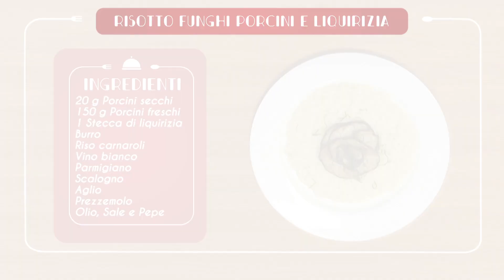Una ricetta con Cracco #1 Risotto funghi porcini e liquirizia Scavolini spot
Publicidad (Spagnolo)
Publicité (Francese)
Werbung (Tedesco)
Publicidade (Portoghese)
Reklam (Turco)
Реклама (Russo)
広告 (Giapponese)
광고 (Coreano)
إعلانات (Arabo)
বিজ্ঞাপন (Bengalese)
વિજ્ઞાપન (Gujarati)
विज्ञापन (Hindi)
ਐਡ (Punjabi)
விளம்பரம் (Tamil)
ప్రచారం (Telugu)
ಜಾಹೀರಾತು (Kannada)
പരസ്പരം (Malayalam)
โฆษณา (Tailandese)
សេវាកម្ម (Khmer)
Quảng cáo (Vietnamita)
مبيعات (Urdu)
ප්රදාන (Singalese)
Publiciteit (Olandese)
Реклама (Ucraino)
Publicitate (Rumeno)
Διαφήμιση (Greco)
Реклама (Bulgaro)
Publicitat (Catalano)
Reklama (Croato)
Reklama (Ceco)
Reklame (Danese)
Reclame (Olandese)
Reklaam (Estone)
Mainonta (Finlandese)
Publicité (Francese)
Werbung (Tedesco)
Διαφήμιση (Greco)
פרסומת (Ebraico)
हिंदी (Hindi)
Hirdetés (Ungherese)
Auglýsing (Islandese)
Pubblicità (Italiano)
광고 (Coreano)
Reklamë (Albanese)